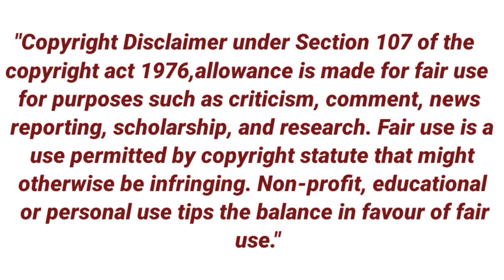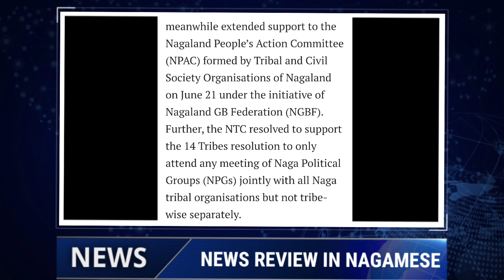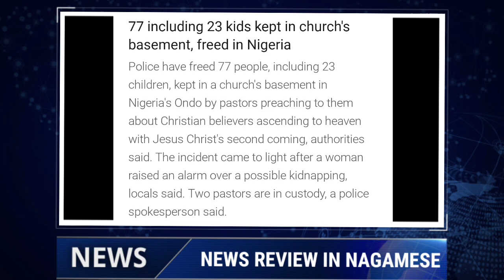MORNING BRIEF NEWS IN NAGAMESE 5TH JULY 2022 | YIMKHONGTV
Local news Courtesy:Morung Express.